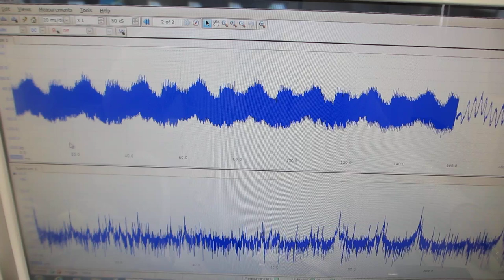超音波振動の非線形現象をコントロールする技術（超音波システム研究所）